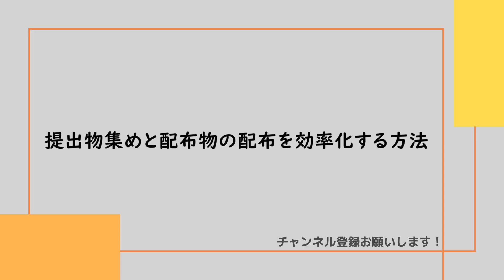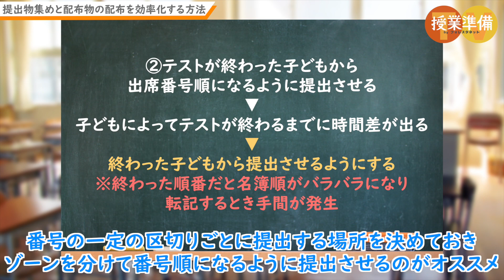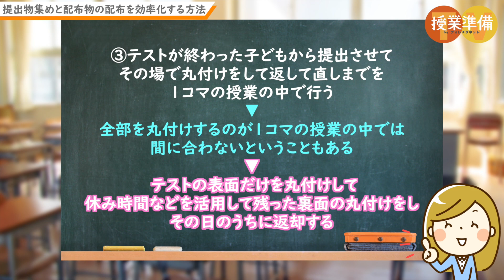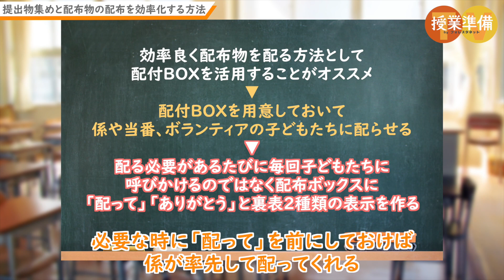【先生必見】提出物集めと配布物の配布を効率化する方法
学校生活では、ノートを集めたり、プリントを配布したりすることが頻繁にありますよね。

この作業は意外と時間がかかってしまい、他の作業に当てられる時間が少なくなってしまっていると
悩んでいる先生も多いのではないでしょうか。

今回は提出物集めと配布物の配布を効率化する方法をご紹介します。

⑨若手教師のための「学級経営」の理念と具体策　～集め・配り編～